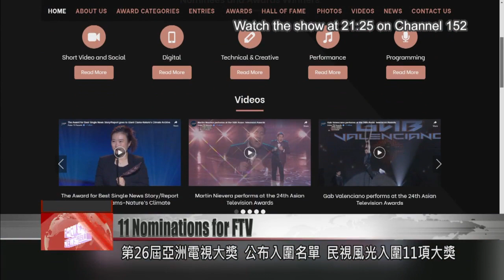FTV scoops 11 nominations for Asian Television Awards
The nominations are out for the 26th Asian Television Awards. FTV scored 11 nominations, including two nods for the category of best news program. FTV Vice President Hu Wan-ling is shortlisted for best current affairs presenter, for her program "The History of Taiwan Railway Hotel." FTV also claimed nominations in all four acting categories. Launched in 1996, the Asian Television Awards recognize excellence in TV programming across Asia. Winners will be announced via livestream on Dec. 10 and 11.

It''s Asia''s premiere awards for television production. The Asian Television Awards has released its shortlist for this year''s ceremony, with FTV scooping 11 nominations.

On the entertainment side, "Golden Years" actors Hong Dou La-si and Fu Zi-chun are nominated for best actor in a supporting role. Lan Wei-hua and Chu Xuan, the stars of FTV drama "Game of Solar Eclipse," are shortlisted for best lead actor and actress, respectively. Yuan Ai-fei is in the running for best supporting actress.

FTV''s evening news program and its English news broadcast have each made the shortlist for best news program.

FTV Vice President Hu Wan-ling is nominated for best current affairs presenter, for her program "Taiwan History - The History of Taiwan Railway Hotel." Formosa News'' Ken Lee is in the ring for best news anchor.

"Formosa News" claimed another nod for its investigative report on migrant workers, titled "''Incarcerated'' in Taiwan." The feature is a finalist for best single news story.

FTV documentary "The History of Taiwan Railway Hotel" is nominated for best 3D animated program at the Asian Television Awards. Last month, it also made the shortlist for best animated program at the Asian Academy Creative Awards. Since 1997, FTV has strived for excellence, and has become a leader in television production in the Asia region.